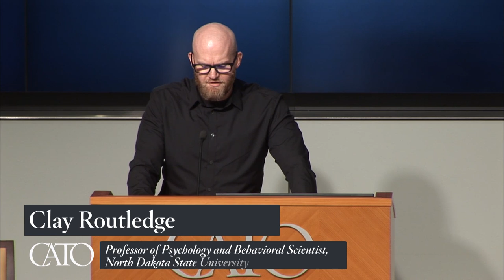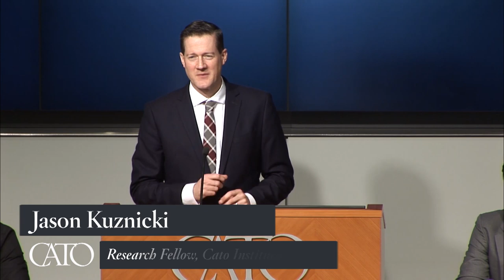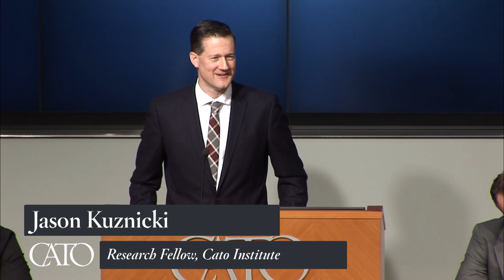The Search for Meaning in the Age of Abundance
Featuring Clay Routledge, Professor of Psychology and Behavioral Scientist, North Dakota State University; Jason Kuznicki, Research Fellow, Cato Institute; moderated by Marian L. Tupy, Editor, HumanProgress.org.

We live in an age of unprecedented prosperity. Yet a recent psychological study found that anxiety “is significantly more prevalent and impairing in high-income countries than in low- or middle-income countries.” Clay Routledge argues that these and related research findings are a warning that prosperous societies such as the United States are facing a crisis of meaning that may ultimately undermine liberty and prosperity. Affluence and liberalism, he claims, benefit humanity by reducing material concerns and liberating individuals to pursue their goals. At the same time, however, Routledge argues, affluence and liberalism uproot individuals from traditional sources of meaning like religion and interdependent communities. He says that people who are uprooted from traditional sources of existential security can become psychologically vulnerable and anxious, demotivated and pessimistic, and attracted to extreme and dangerous secular ideologies, which all threaten the sustainability of a free and flourishing society. Is he right? Please join us for a topical conversation about the search for meaning in affluent and free societies.